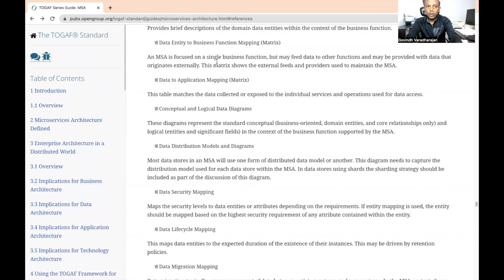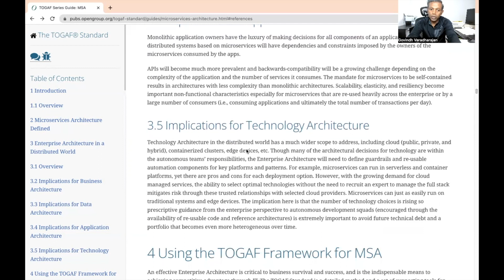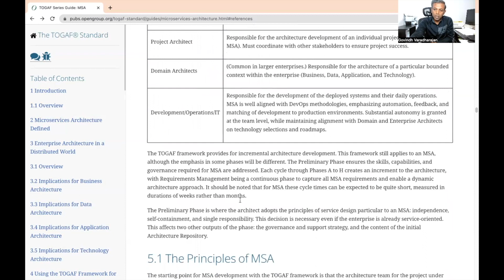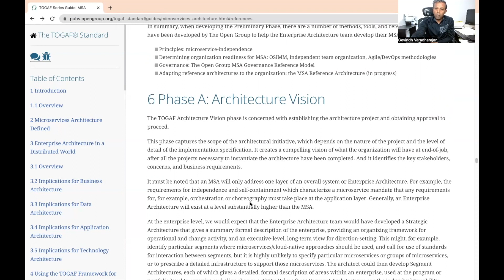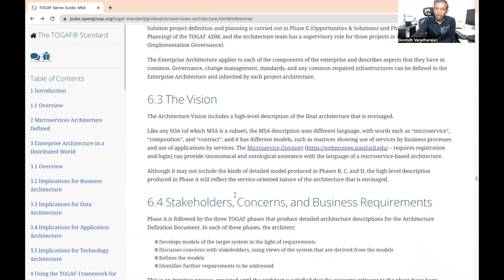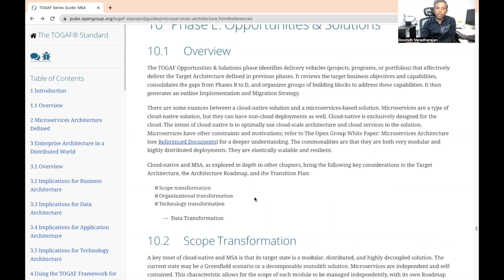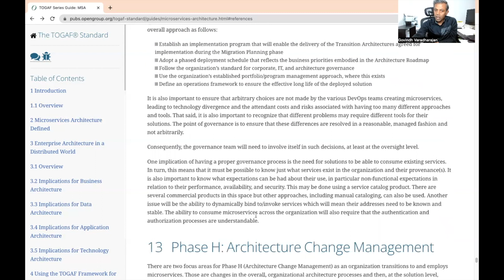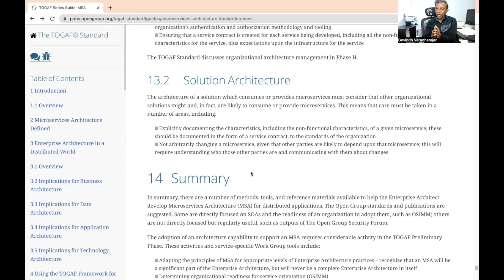TOGAF + Microservices Architecture | MSA | Enterprise Architect | Solution Architect | Simple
Hello Architects,

In this video, you will learn about what is the key area on microservices architecture included in TOGAF 10. The basic differences between SOA and MSA with simple examples.

Also when it comes to adopting TOGAF framework along with the microservices architecture how an enterprise architect takes advantage of leveraging TOGAF framework and MSA ( microservices architecture ) are explained by going through the documentation provided by TOGAF.

This is good for those who prepare TOGAF 10 foundation and practitioner exams.

A book for Solution Architect & Cloud Architect

USA:
Amazon e-book / Kindle
Amazon paperback

Canada:
Amazon e-book / Kindle

Also available in your country where you live and amazon is available.
US UK DE FR ES IT NL JP BR CA MX AU IN